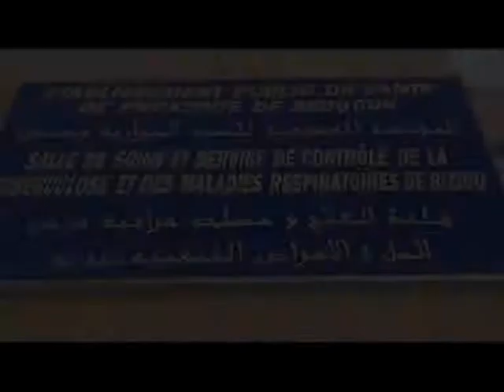Meeting Biziou 19 11 2017Extraits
Extraits de la vidéo du dernier  meeting organisé à Biziou par la liste indépendante le 19/11/2017 dans le cadre de la campagne électorale pour les Municipales.